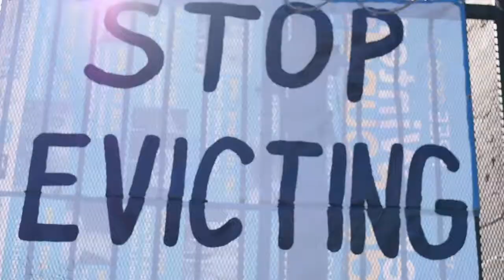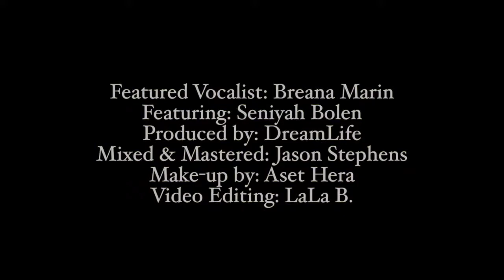Concrete by Ty Scott King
This video is about Ty Scott "Concrete"